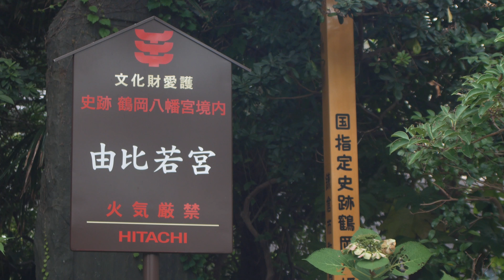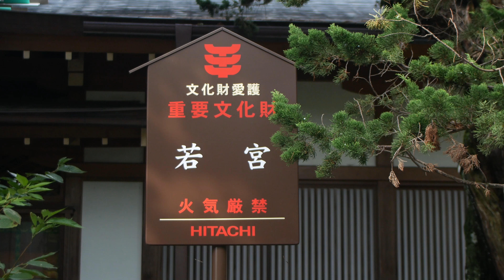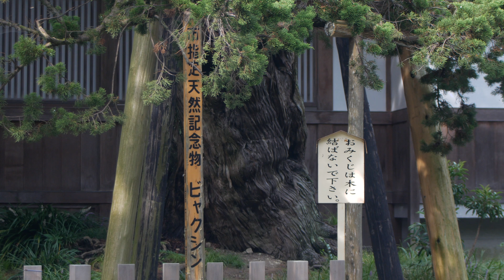鎌倉 （元）鶴岡八幡宮 と （現）鶴岡八幡宮 / Shrine | Kamakura 2017-8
元鶴岡八幡宮（由比若宮）と周辺、（現）鶴岡八幡宮の由比若宮遥拝所、若宮と本宮などの光景

LUMIX GX7MK2 ( GX80 / GX85 )  + Mitakon 28 - 80 / 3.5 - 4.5